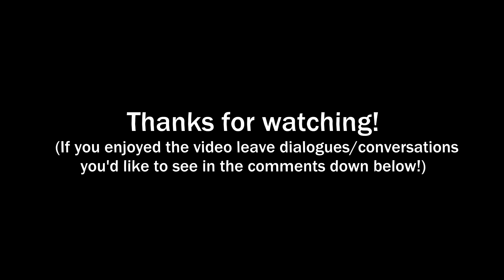I made YOUR dialogue Ideas! (Danganronpa Anime Parody)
I made a comunity post a few days ago asking for dialogue ideas and I made them happen in this small video, if you want to see more leave a comment with a dialogue idea and I might make it happen!